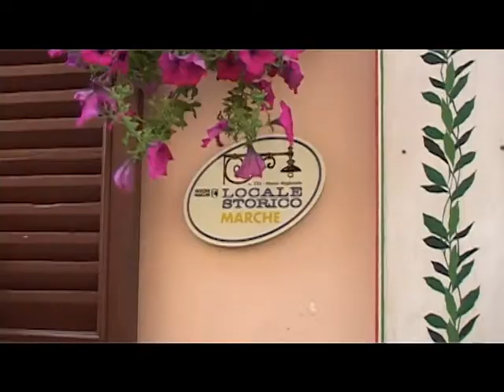Peppe Cotto il macellaio cinese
Peppe Cotto personaggio incredibile... il macellaio cinese